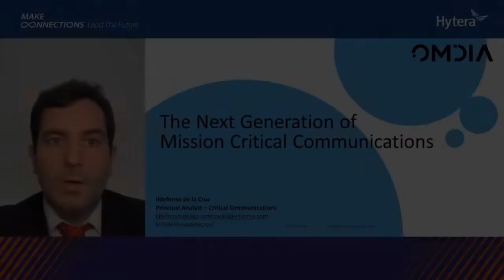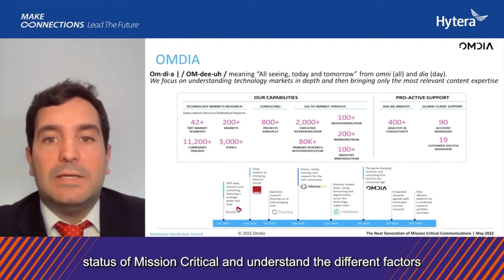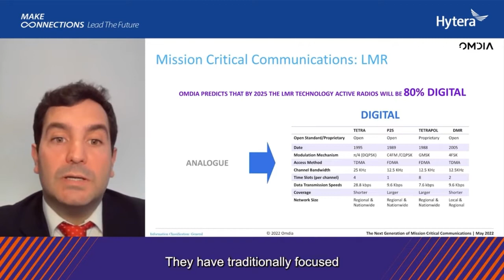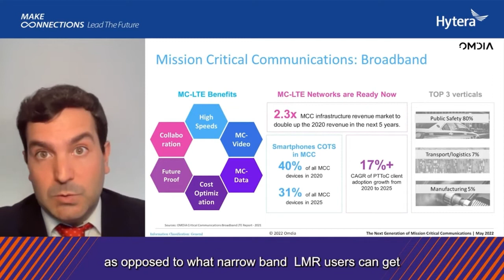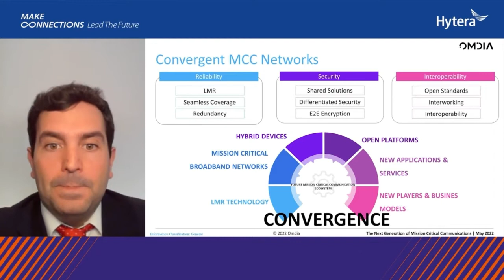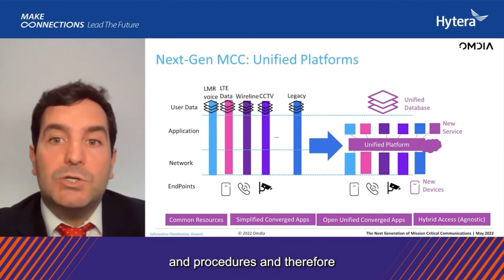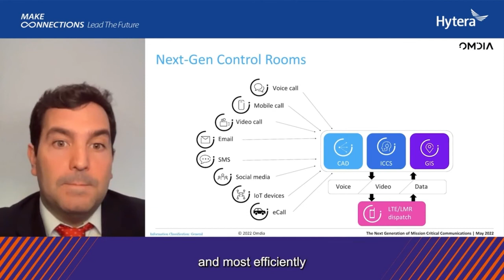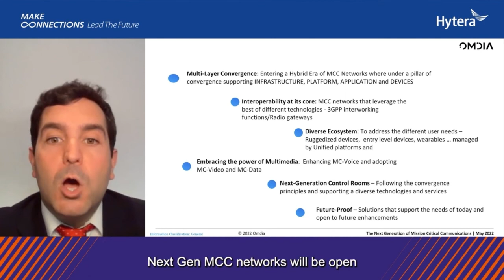Convergence native Omdia Video Presentation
Next-gen Mission Critical Communications and the decisive factors that set and shape the direction and overall landscape of these technologies.